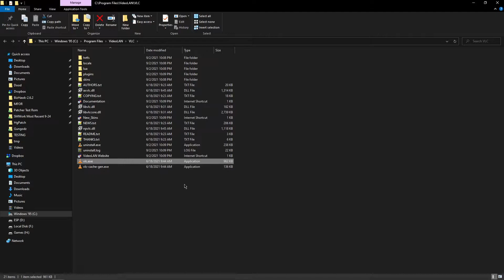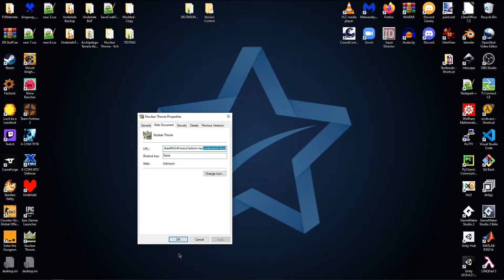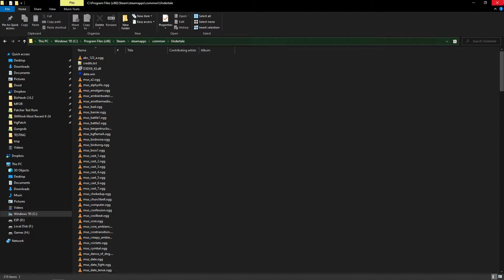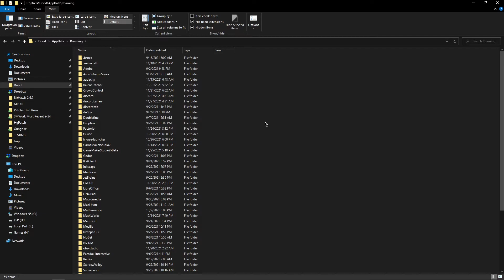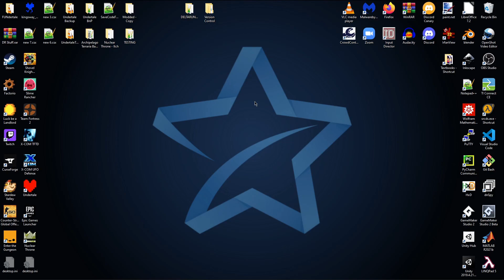Finding Game Files - GameMaker Modding Tutorial #6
In this tutorial, tell you how to find both a game's program files and its save files.

TIME STAMPS:
00:00 Intro
00:08 Shortcuts
01:12 Steam Games
02:01 Epic Games
02:57 Save Files Intro
03:09 "My Games" and "Saved Games"
03:36 AppData
05:20 Outro

The GameMaker logo, GameMaker Studio, and GameMaker Studio 2 trademarks are owned by YoYo Games Limited Liability Corporation. The creator of this video has no link to YYG LLC or GameMaker.

The Undertale and Deltarune trademarks are owned by Toby Fox. The creator of this video has no links to Toby Fox, or the Undertale or Deltarune trademarks.